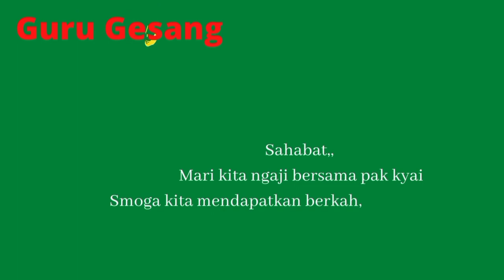SUNNAH NABI ||gus baha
sahabat Muadz pernah di tegur nabi saat jadi iman dengan bacaan surat yang panjang
sehingga ada makmum yang mufaraqah dan ternyata sebab mufaraqah/keluar dari jamaah justru malah di pihak nabi
dibelain nabi...
simak sampai habis ya...